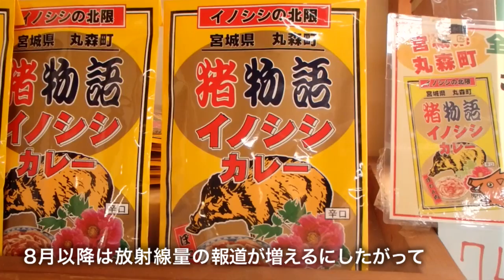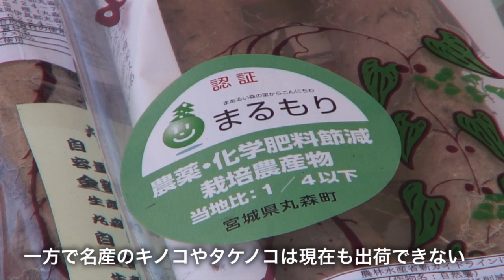丸森町 自然薯・じゅうねん収穫祭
丸森町（まるもりまち）は、茨城県北部から宮城県南部にかけて連なる阿武隈高地の北端に位置する宮城県最南端の町です。
かつては養蚕業で知られた町でしたが、現在は山間地を利用した野菜・果樹栽培などが産業の中心です。さまざまな名産品の中でも特に知られているのが自然薯（じねんじょ）、柿、筍、柚子、キノコなどの農産物で、これらを加工して作る干し柿や果実酒、食用油、乾物などの加工食品でもよく知られています。また、農家レストランや大自然の中での体験学習などグリーン・ツーリズムにも力を入れている町です。

今回訪れた大内地区は町の南東部にあり、宮城県の3市町ならびに福島県の3市町に接する丸森町の中でも特に福島県と結びつきの強い地域。毎年10〜11月には町恒例の「丸森町おすそわけ博」が開催されており、大内地区では「いきいき交流センター大内」などを会場に農産品の販売会や自然薯（じねんじょ）の即売会が行なわれていました。期間中は自然薯の収穫体験も合わせて開催され、仙台市や福島県の近隣市町村などからも毎日たくさんの参加者が訪れました。
自然薯とはヤマイモの一種で高級食材として人気が高く、滋養強壮や消化を助ける効能でも知られています。擦りおろした際のぬるぬるした成分が胃腸の粘膜を保護するムチン、成長ホルモンの合成に必要なアルギニン、血圧降下に効果があるとされるコリン、消化酵素のジアスターゼなどの薬効成分から健康食品としても注目されている自然薯は、丸森町を代表する特産品です。特にここ大内地区では早くから減農薬・有機栽培にも積極的に取り組み、芋の色がきれいに育つように土の配合を工夫するなど地域を挙げて自然薯の栽培に取り組んできました。
同センターを管理する大内活性化施設管理組合の塩沼邦夫組合長によると、このセンターの即売所でも震災後は一時的に食料を買い求めるお客でにぎわったものの、放射線量が問題になるにつれて売り上げが落ち続けた時期があったといいます。
その後、地元農家が協同で町や東北大学と協力しながら安全性を確認し、発信を続けたことでようやく客足が戻りつつあるということでした。
現在も定期的に農産物の線量を測定しており、その結果も町役場のウェブサイト等で確認することができます。

自然薯は町内の各直売所のほか、同センター内の「鹿狼山いちば」でも購入できます。ここでは新鮮な地元農産物のほか、農産加工品や民芸品、併設のパン工房で作った焼きたてのパンなども販売中。施設内では農家レストランも営業中です。ここだけの情報ですが、収穫体験のインストラクターさんに伺ったところ、大内産の自然薯は長さ80～100センチメートルのものがもっとも粘り気が強く、味も濃くて食べ応えがあるそうです。ご参考まで。